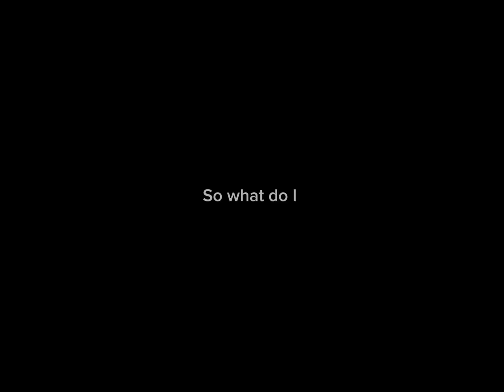POV: Moms credit card